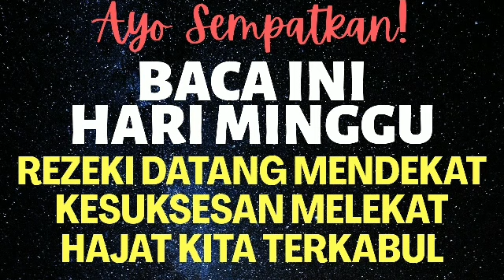DOA DZIKIR / ZIKIR PAGI MUSTAJAB PEMBUKA PINTU REZEKI CEPAT KAYA DARI SEGALA PENJURU SESUAI SUNNAH